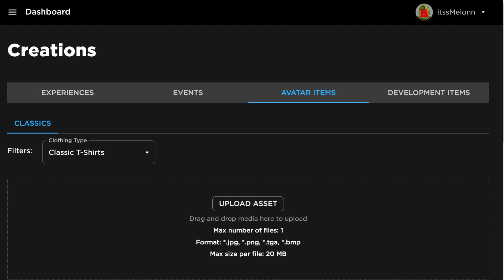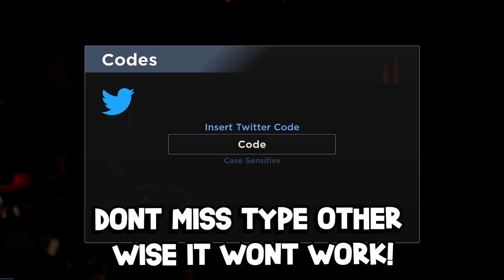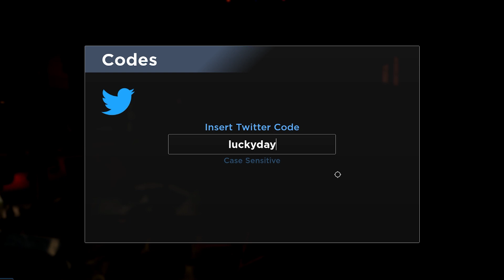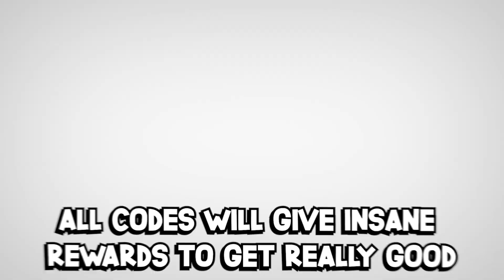*NEW* WORKING ALL CODES FOR EVADE IN 2024 JUNE! ROBLOX EVADE CODES